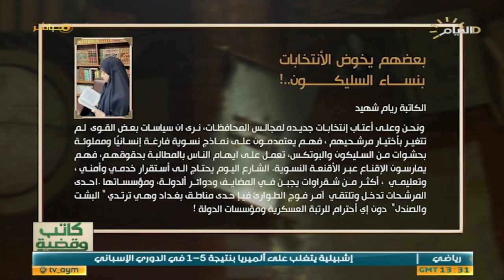برنامج كاتب وقضية، المرأة والانتخابات، خطوة الى الامام وخطوتان الى الخلف